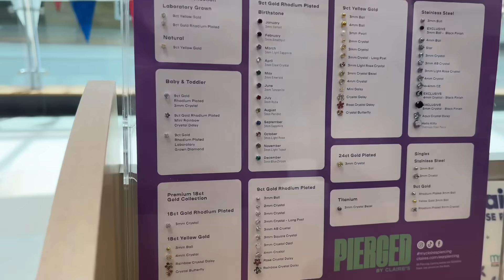Finally got his Ear Pierced. UK Vlog